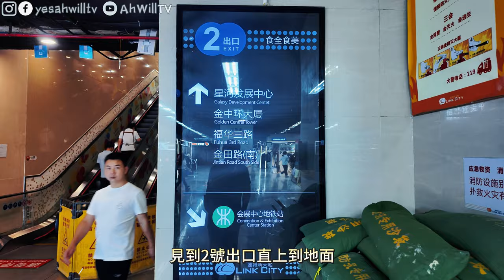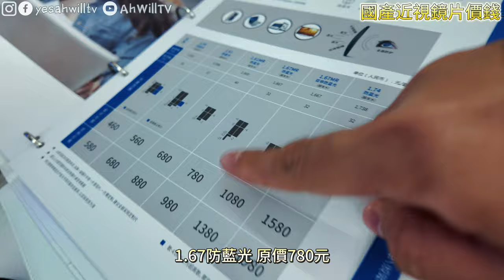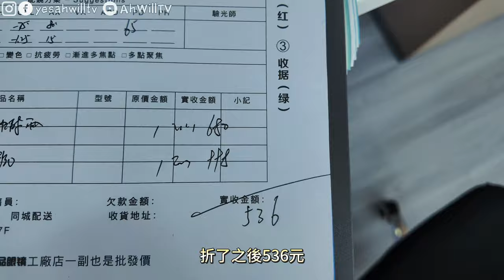【深圳新店配眼鏡】鏡架+鏡片$68🥳配眼鏡送太陽眼鏡! 鏡片3.5折😍30分鐘可取 變色鏡 老花鏡 近視散光鏡 艾斯眼鏡 Hoya 蔡司依視路柯達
來到深圳會展中心站新店配眼鏡啦～福田口岸搭地鐵在會展中心站下車步行幾分鐘就到。新店開業活動：到店任意消費金額，即送一副太陽眼鏡
     新開的5000尺大鋪，屬眼鏡工廠類型，一副也是批發價，店內有近萬款眼鏡，近千個眼鏡品牌，店內配備了加工車間，即配即取，約30分鐘就可以拿到了.
   還有獨立休息區，有零食/糕點/飲品/咖啡選擇。店內提供免費的眼部檢查，包括（白內障/眼底/視網膜/黃斑/青光眼）
近視眼鏡鏡片+鏡架68只要元起，漸進眼鏡鏡框+鏡片只要198元起
眼鏡30天佩戴不適應可以免費更換，一年內質量問題可以換新
📍亿品眼镜
深圳市福田区金田路金中环大厦3708亿品眼镜